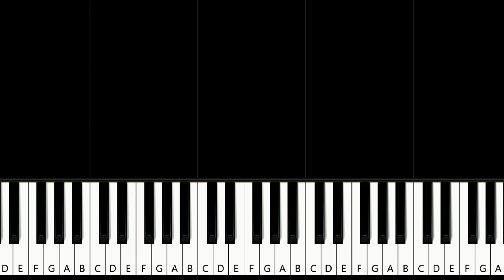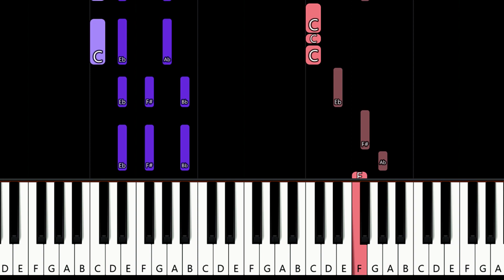Bambee - Sweet little Bumblebee (piano tutorial)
How to play Bambee - Sweet little Bumblebee (in the key of C# Major)  (piano tutorial)